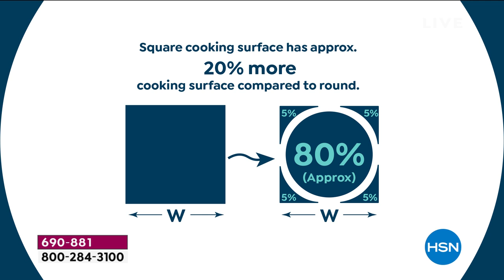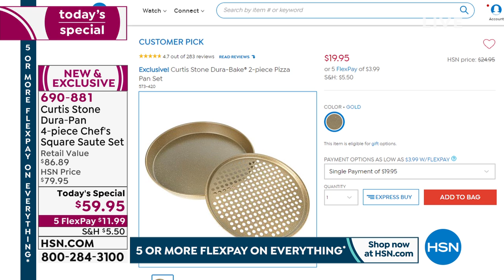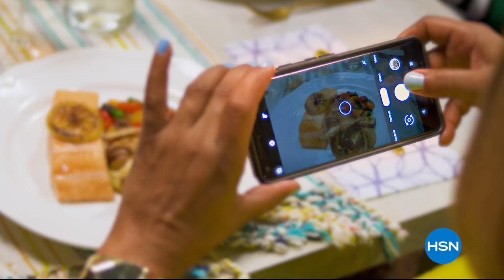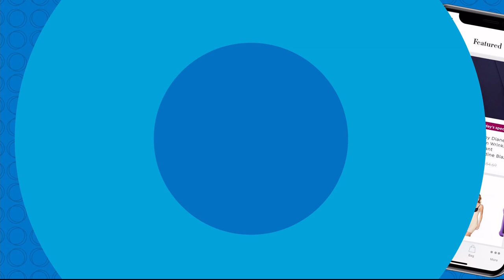HSN | Chef Curtis Stone 01.18.2020 - 05 PM